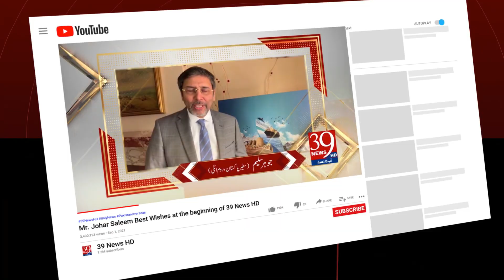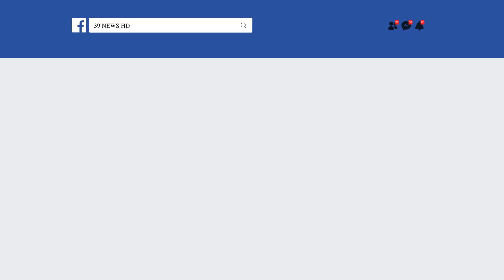شاہدرہ کے کپتان انجینیر یاسر گیلانی کا خصوصی پیغام